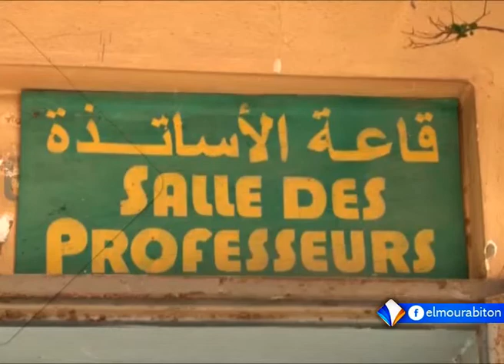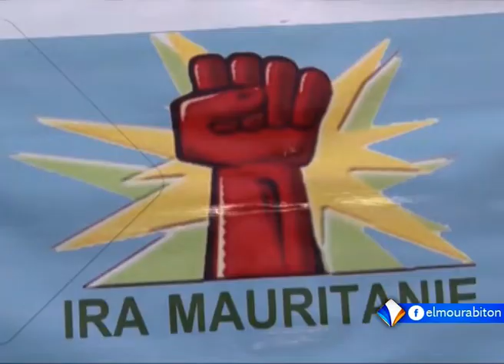xibaar yi 15-07-2018.